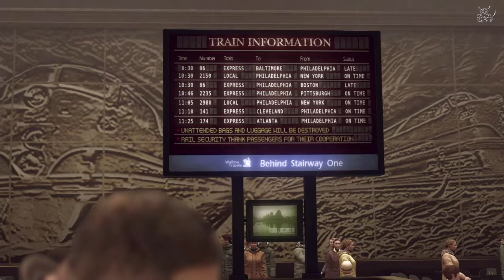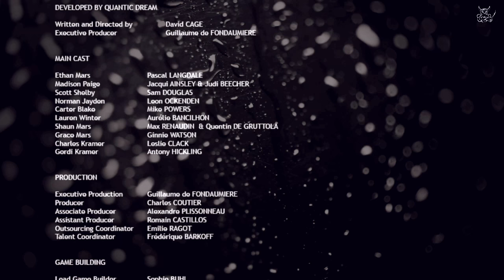Heavy Rain - [#9] Финал